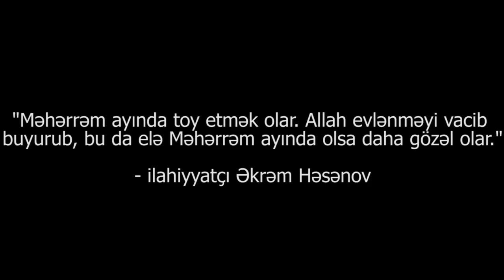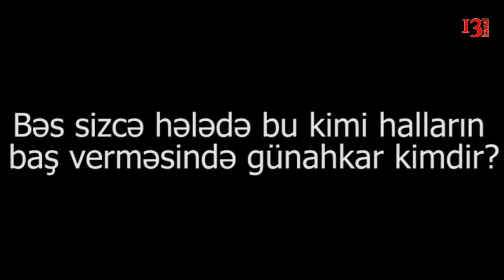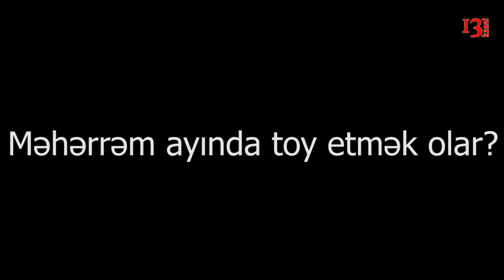Azərbaycanda aşura - "Məhərrəm ayında toy etmək daha gözəl olar"-İlahiyyatçı dini dəngələrə qarşı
İlahiyyatçı Əkrəm Həsənov:"Məhərrəm ayında toy etmək olar, Allah evlənməyi vacib buyurub, bu da elə Məhərrəm ayında olsa daha gözəl olar"